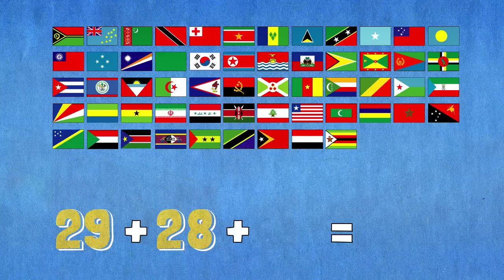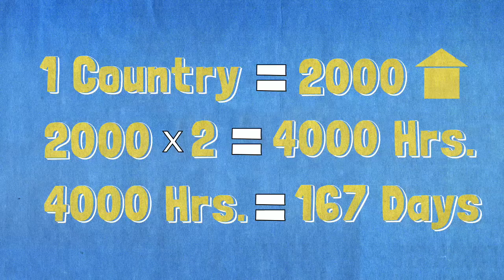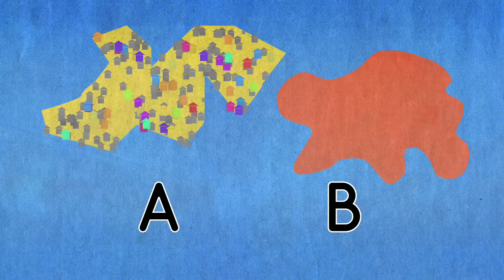Mon chiffre préféré : 77 raisons de collecter des données sur la pauvreté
Pour deux économistes de la Banque mondiale amoureux des chiffres, le nombre 77 suscite des sentiments partagés… En effet, il s'agit du nombre de pays pour lesquels il n'y a pas de données précises sur la pauvreté. Regardez nos vaillants économistes expliquer pourquoi c'est un grave problème et ce qu'il serait possible de faire pour que ce chiffre tombe de 77 à, disons, zéro !